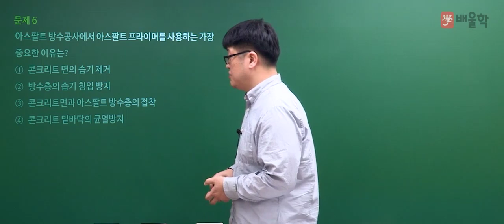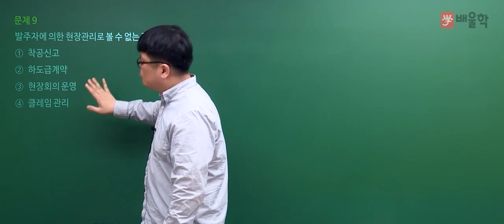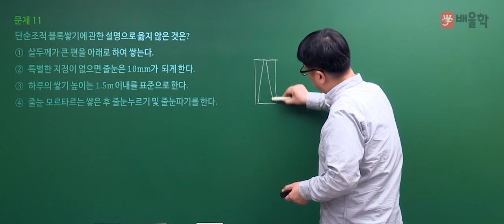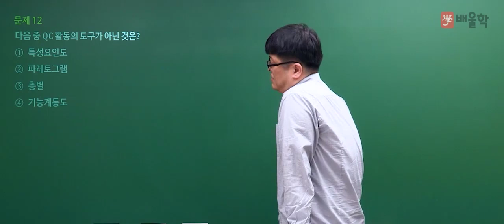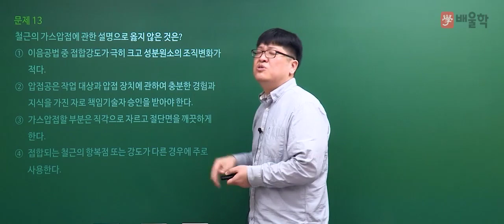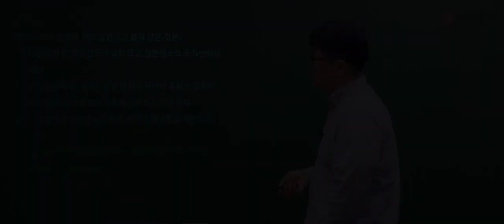[건축기사 필기] 2020년 4회 필기 기출 풀이 2과목 건축시공2 - 서갑성 교수님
건축분야 3대 기술사, 건축시공 마스터 서갑성 교수님의
2020년 4회 건축기사 필기 2과목. 건축시공 기출문제 해설 강의!

전략적으로 빈출공략하는 단기합격 마스터, 서갑성 교수님의 정확하고 명쾌한 해설을 통해